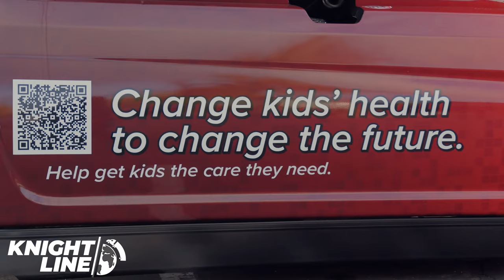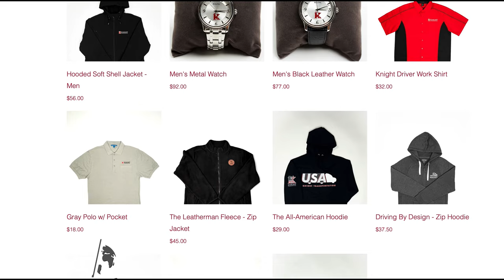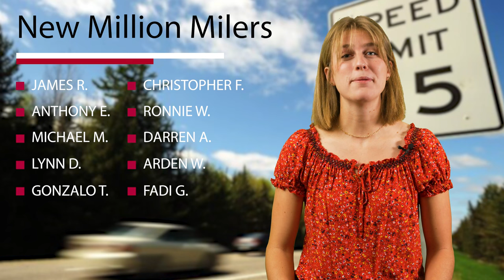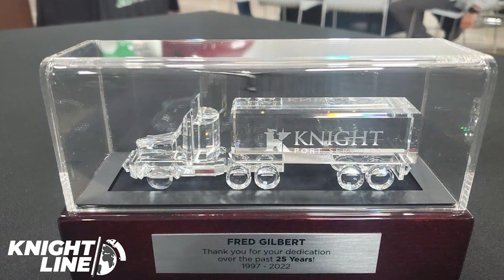CEO Dave Jackson Message, NEW KNIGHT MERCH, Raising Charity $$$ | KNIGHTLINE | Jan 11th, 2023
On this episode of Knightline: Dave Jackson welcomes us into 2023, we launch a new online store and Youtube Channel, Knight-Swift Charity Golf Classic, and more!

Learn more about how you can support Children's Miracle Network Hospitals